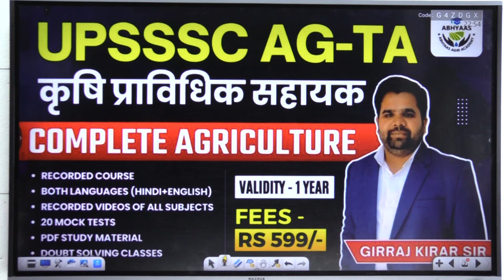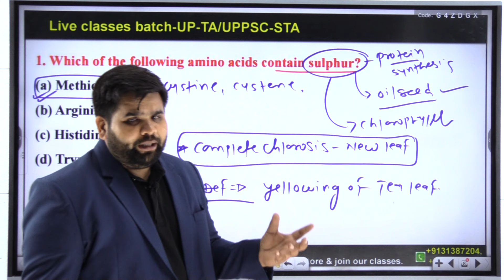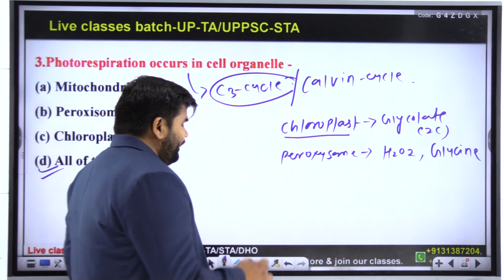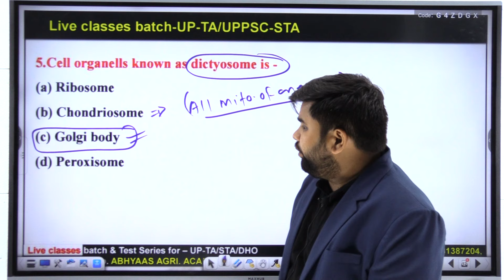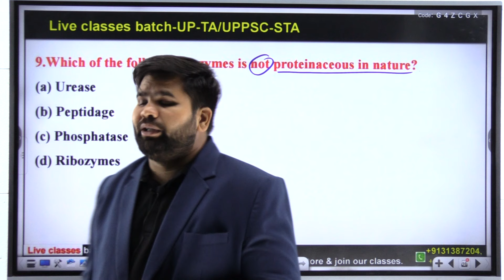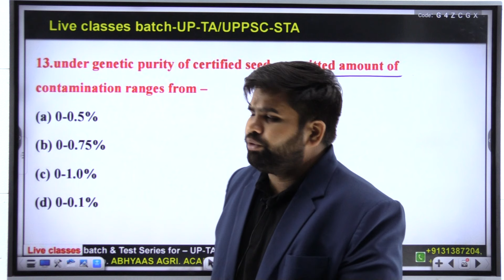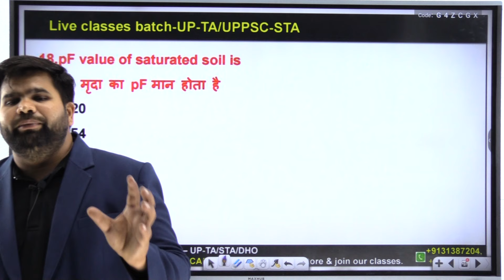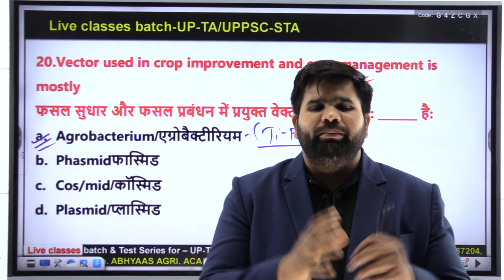AGRICULTURE MCQ | कृषि विज्ञान के महत्वपूर्ण प्रश्न|UPSSSC| UPTA| UPPSC| STA| CG-RHEO| AG.TEACHER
ABHYAAS AGRI ACADEMY APPLICATION LINK APK